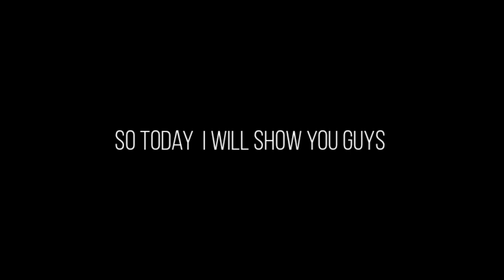How to get a Clear view connected Glass mod in Minecraft || MrProfecto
Hey guys in this video i showed you guys How you can play minecraft with Clear connected glass.    I will remove the video.
▶For sponsorship, review and collaboration contact me here:saifullahmahmudrony@ gmail.com MinecraftMobs Minecraft Profecto MinecraftMonday Minecraftbedrock ______________________________________________________________________________Related search :How to get connected glass mod in Minecraft, Glass mod minecraft, Minecraft mods,MrProfecto, connected glass in Minecraft,Clear glass view in Minecraft, clear glass mod, connected glass mcpe, cara kaca nyambung mcpe, glass nyambung seperti Minecraft java